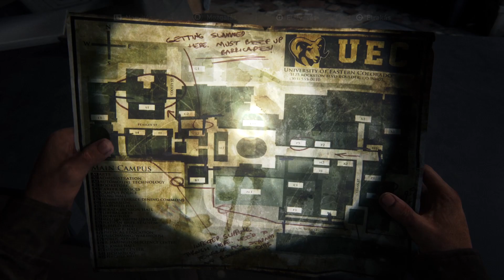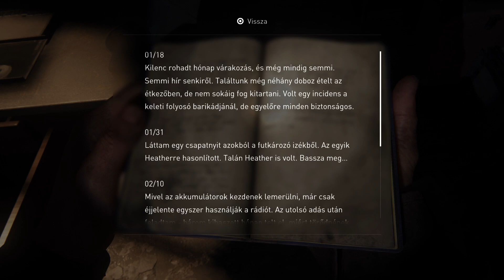The Last of Us™ Part I Part 13 # Keressük a Tűzbogarakat!